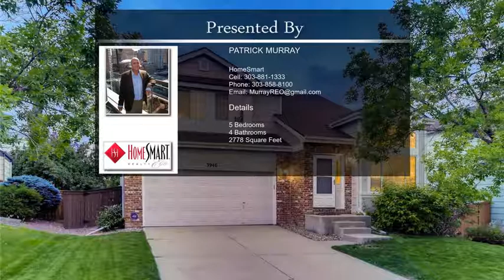3946 Garnet Lane Highlands Ranch CO 80126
3946  Garnet Lane Highlands Ranch CO 80126

Charm abounds in this wonderfully renovated and meticulously maintained 5 bed x 4 bath two-story residence with a fully finished basement. This move-in ready home presents an open concept floor plan that welcomes you with soaring vaulted ceilings; accentuating the living and dining rooms with plenty of natural sunlight. Brand new carpet and fresh new paint throughout! The recently updated stylish kitchen will impress with new Quartz countertops and center island, chic stone tile backsplash, Jacobean stained hardwoods, and stainless steel appliances. With easy access to the patio, the kitchen flows to the spacious family room offering a brick gas fireplace and built-in shelves. A convenient revived powder room with Quartz topped vanity & a laundry room complete the main level.  The 2nd level ushers in 3 bedrooms, updated full bath w/ Quartz countertop vanity, and sprawling master bedroom with en suite 5-piece master bath complemented w/ Quartz double sink vanity countertop, soaking tub, and glass block window.  The finished basement will make for a great entertainment/flex area with a conforming bedroom (w/ egress window) and an updated full bathroom w/ marble style tile shower. Home comes with a prepaid 1-year lawn service (through TruGreen).  Quick access to C-470, minutes from DTC, two award-winning schools in the neighborhood, parks, hiking & biking trails, shops, and restaurants.  HOA includes 4 Highlands Ranch Recreation centers, indoor & outdoor pools, fitness center, clubhouse, and tennis courts.